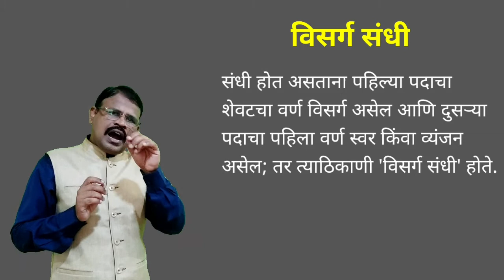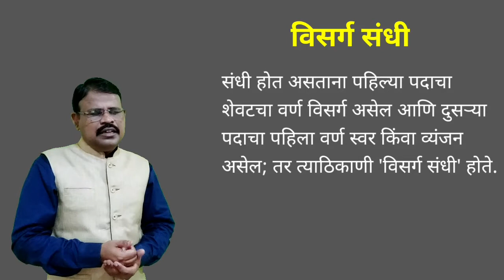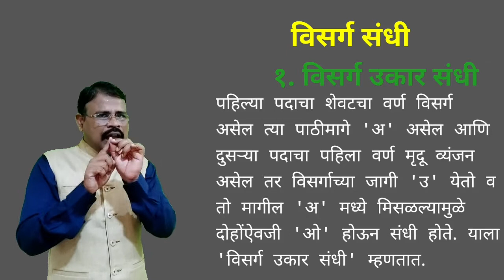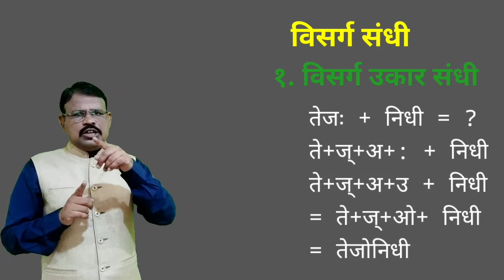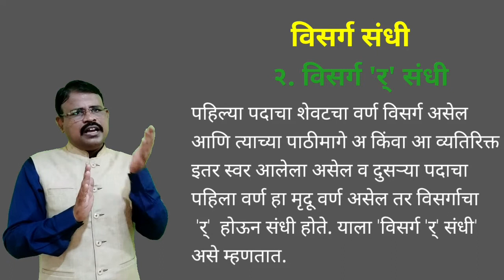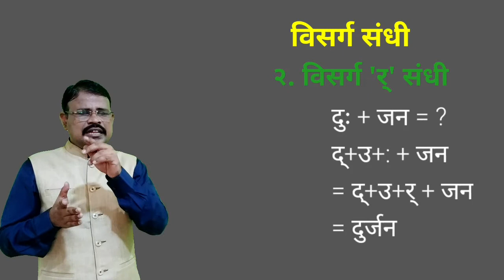विसर्ग संधी भाग 1 - डॉ.एम. ए.कव्हळे Visage Sandhi - Dr.M.A.Kavhale MPSC/UPSC/SET/NET/GRAMMAR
संधी प्रकरणावरील सर्व व्हिडिओच्या लिंक